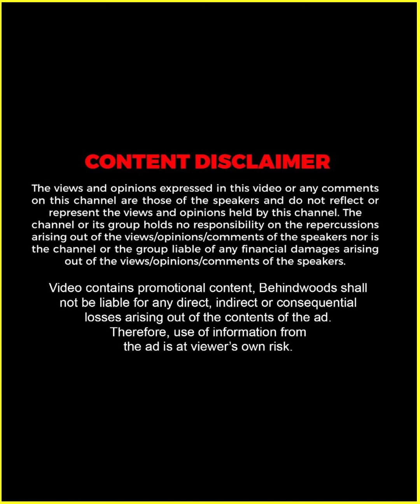"ഇവൻ എന്നെ സ്നേഹിച്ചതാണ് ഇവന് പറ്റിയ മണ്ടത്തരം" 🤣🤣 | Diya & Aswin